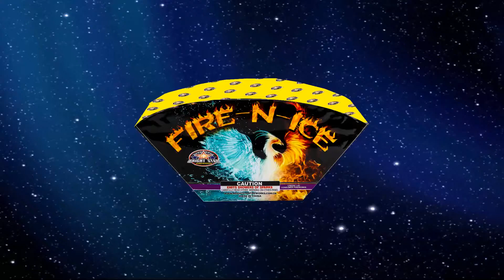BS5003 FIRE N ICE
Magical fountain opens with hot fire and cool ice, then fans out with glaring white strobe, melt-iron flower, silver chrysanthemums, titanium explosion and colorful pearls finale.